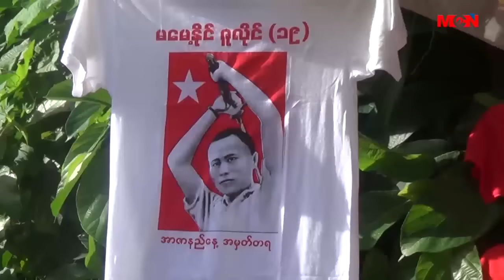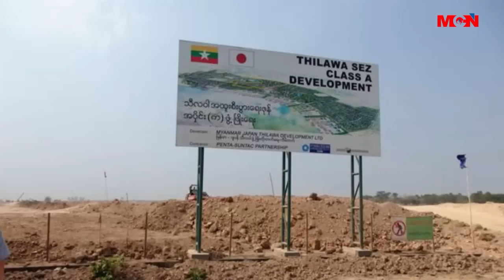MCN ေန႔စဥ္ ႐ုပ္သံသတင္းအစီအစဥ္ ၂၀၁၆ ခုႏွစ္၊ ဇူလိုင္ (၁၉) ရက္ အဂၤါေန႔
မဂၤလာပါရွင္။ MCN သတင္းဌာနရဲ႕ ေန႔စဥ္ ႐ုပ္သံအစီအစဥ္က ႀကိဳဆိုပါတယ္။ ဒီကေန႔ ျမန္မာ သကၠရာဇ္ ၁၃၇၈ ခုႏွစ္၊ ၀ါဆုိလျပည့္ေန႔၊ ခရစ္ႏွစ္ ၂၀၁၆ ခုႏွစ္၊ ဇူလုိင္လ (၁၉) ရက္ တနလၤာေန႔ ညေန (၆) နာရီအထိ ေနာက္ဆံုးရရွိထားတဲ့ သတင္းေတြကို တင္ဆက္ေပးသြားမွာျဖစ္ပါတယ္။